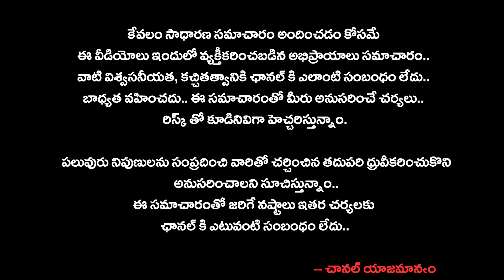శ్రీనివాసా నాడు రక్షించావునేడు దయచూపవా!అలిపిరి ఘటనకు 20 ఏళ్లు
2003 అక్టోబరు 1న చంద్రబాబుకాన్వాయ్‌పై నక్సల్స్‌ దాడి
తిరుమలేశుడి దయతో ప్రాణాలతో బయటపడ్డానన్న బాబు
ఇప్పుడు స్కిల్‌ కేసులో అపనిందలు... తొలగిపోవాలని శ్రేణుల ఆకాంక్ష
Deeksha Media వార్తల సమాహారం... తెలుగు రాష్ట్రాలలో వార్తలను ఎప్పటికప్పుడు మీకందిస్తు. మీ ముందుంచడమే మా Deeksha Media లక్ష్యం. రాజకీయ,సామాజిక వార్తలను,జాతీయ , అంతర్జాతీయ వార్తలతో పాటు...సినిమా , క్రీడ వార్తలను , మరియు వినోదం ప్రత్యేక కార్యక్మా6లతో మీ ముందుకు వస్తుంది మీ Deeksha Media. జెండాలు , అజెండాలు లేవు...వార్తని వార్తగా అందించి మీ ముందు ఉంచడమే లక్ష్యంగా అడుగులు
వేస్తున్నాం...

Deeksha Media